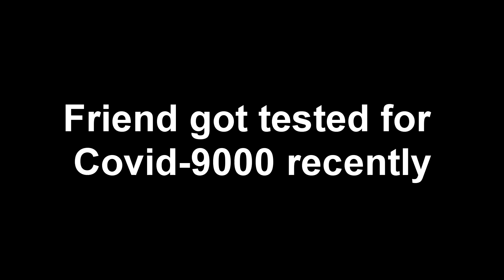An Unusual Solo Victory in Warzone - Modern Warfare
Solo gameplay with my friends speaking nonsense in the party chat lol. not really any edits in this one having a chill day today but I got something cooking for yall later this week hopefully. enjoy!